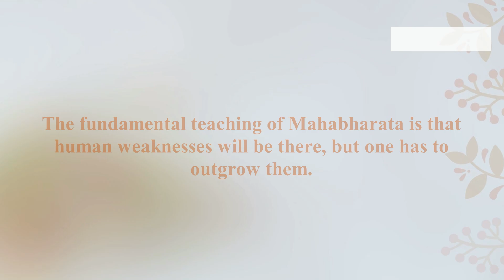নেতা হওয়া সহজ কি? | Leadership Skills। Lesson from Mahabharata | Swami Samarpanananda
নেতা হওয়া সহজ কি? | Leadership skills। Lesson from Mahabharata | Swami Samarpanananda, this topic has been chosen from - মহাভারত - Mahabharata (Bengali) 1 Introduction by Swami Samarpanananda of Indian Spiritual Heritage YouTube Channel.

Video Editing : Madhurima Chakraborty, Thumbnail: Subrata Nandi.